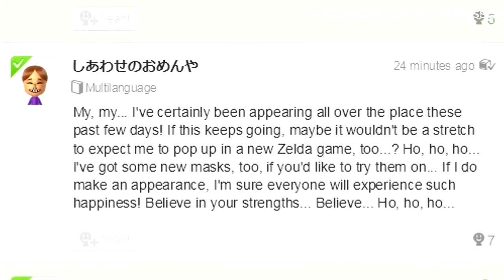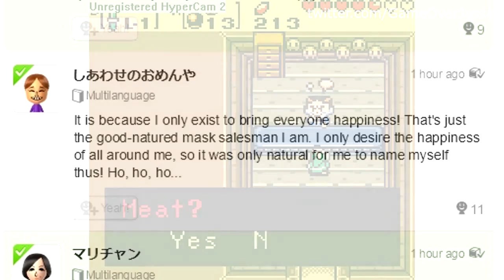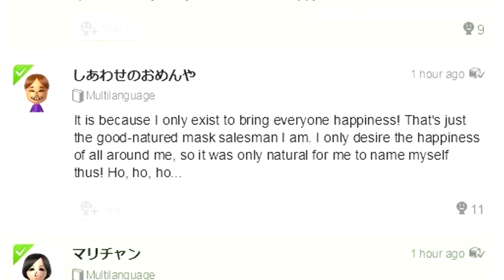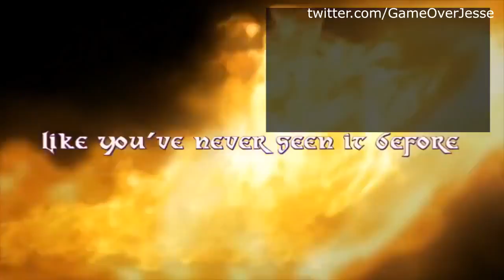Zelda Wii U News / Theory 2015 Ep.3 Nintendo Interview Hints The Happy Mask Salesman Retur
List of Zelda Theories! - Groose's Curse - Volvagia's Origins .